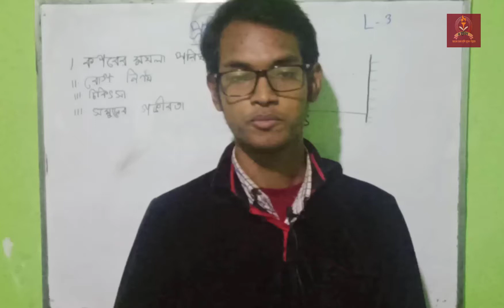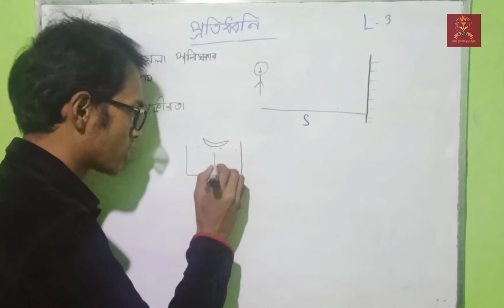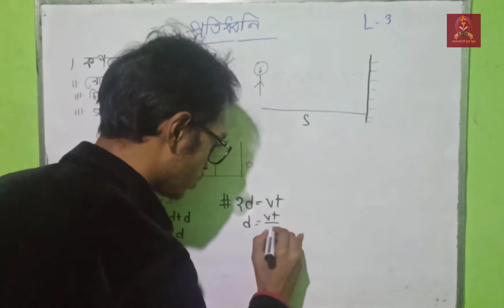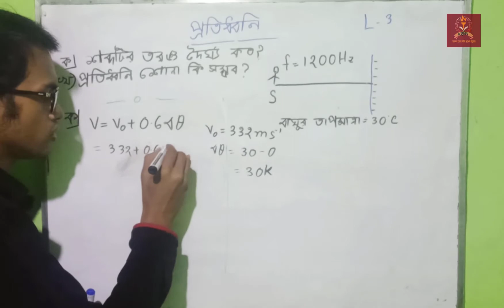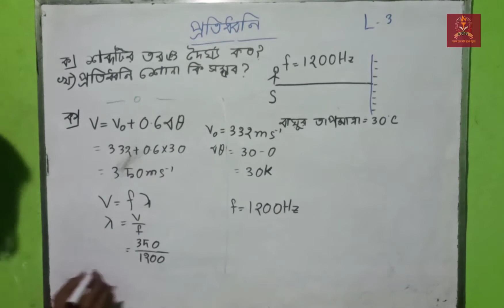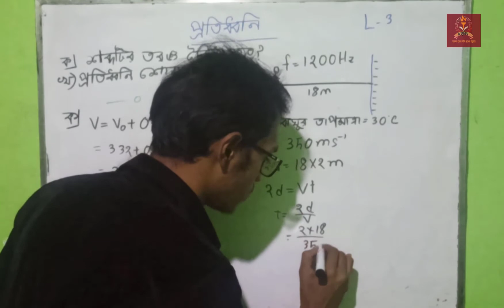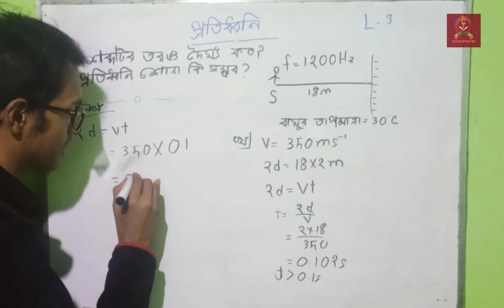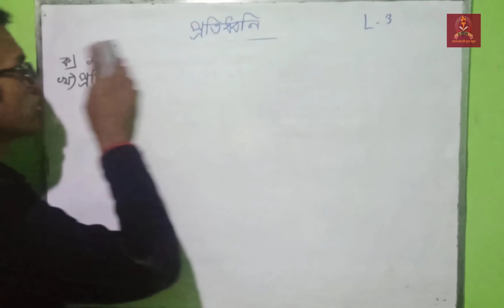প্রতিধ্বনি। Echo | তরঙ্গ​ ও শব্দ । Wave and Sound | SSC Physics | Platform of Bangladesh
শ্রেণী : মাধ্যমিক
বিষয় : পদার্থবিজ্ঞান
অধ্যায় : তরঙ্গ​ ও শব্দ
লেকচার :০৩
টপিক
প্রতিধ্বনি

যখন কোনো শব্দ মূল শব্দ থেকে আলাদা হয়ে মূল শব্দের পুনরাবৃত্তি করে, তখন ঐ প্রতিফলিত শব্দকে প্রতিধ্বনি বলে ।

শব্দতরঙ্গ কোথাও বাধা পেয়ে উৎসে ফিরে এলে তাকে প্রতিধ্বনি বলে। তবে তা তখনই হবে যখন মূল শব্দ ও প্রতিফলিত শব্দের মধ্যে সময়ের ব্যবধান অন্তত ০.১ সেকেন্ড হবে অর্থাৎ এ সময়ের পর যদি প্রতিফলিত শব্দ শোনা যায়।

Instructor:
JAIYUM UDDIN (ETE , CUET)

সার্বিক তত্ত্বাবধানে: Platform of Bangladesh

If you don't know us, let us introduce ourselves to you.
Platform of Bangladesh is an online based educational organization. We provide regular class
videos on University courses, Higher Secondary School Certificate (HSC), Secondary School Certificate (SSC) etc. through our channel which can benefit many students. By seeing our regular classes on our social platform at any time, students can take their studies forward.